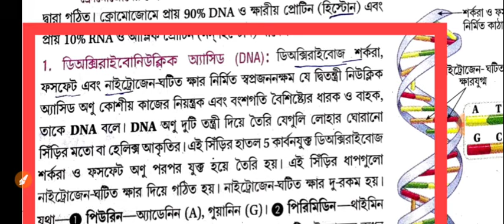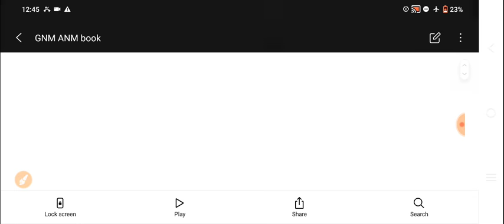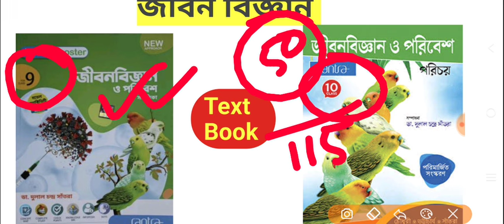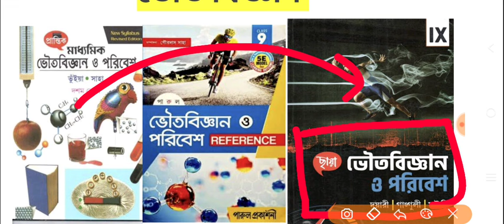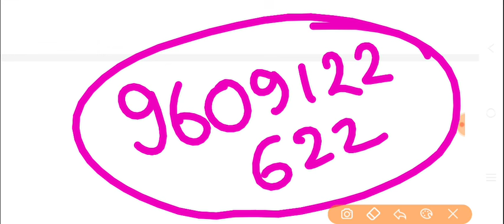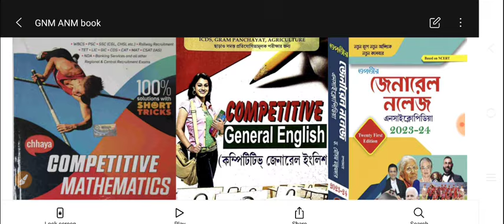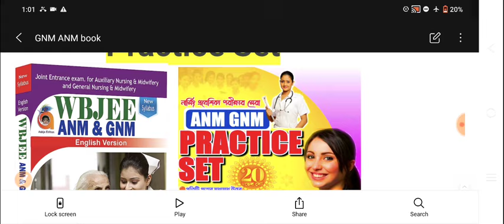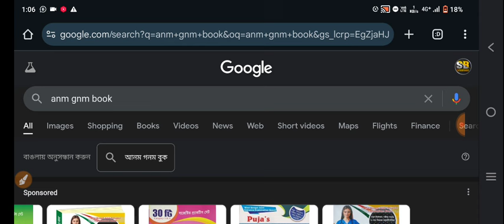anm gnm book 2025 | anm gnm best book 2025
anm gnm book 2025
anm gnm best book 2025

1. ANM GNM Books 2025
2. ANM GNM Study Materials 2025
3. GNM ANM Nursing Books 2025
4. ANM GNM Textbooks 2025
5. ANM GNM Reference Books 2025
1. ANM GNM Entrance Exam Books 2025
2. ANM GNM Admission Books 2025
3. GNM ANM Nursing Entrance Books 2025
4. ANM GNM Syllabus Books 2025
5. ANM GNM Exam Preparation Books 2025

1. Best ANM GNM Books for Entrance Exam 2025
2. ANM GNM Nursing Course Books 2025
3. ANM GNM Admission Test Preparation Books 2025
4. GNM ANM Study Materials for Entrance Exam 2025
5. ANM GNM Reference Books for Nursing Students 2025

✅✅Keyword Phrases:

1. "ANM GNM books 2025"
2. "GNM ANM nursing study materials 2025"
3. "ANM GNM entrance exam books 2025"
4. "ANM GNM admission test preparation 2025"
5. "Best ANM GNM books for nursing students 2025"

2024 anm gnm book,
anm gnm practice class,
gnm nursing book bengali,
gnm exam best book,
nursing book,
nursing books 1st year,
nursing book pdf download,
nursing book for competitive exams,

anm gnm book 2025, anm gnm book 2025